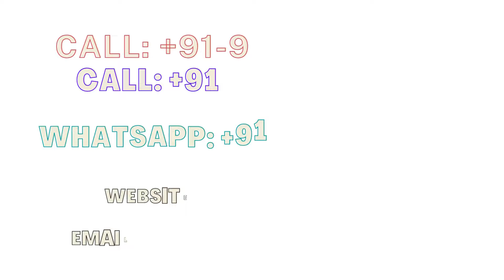Nashik Onion Price | July 08 2022 | pink onion | exporter & Domestic Quality Onion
Greeble Agro Export has been doing a Business of Export and wholesale trading of  perishable agricultural commodities like Tomato, G4 Green Chili, Green Lemons, Pomegranates, Grapes, Red Onion and Pink Onion etc. Our advance network of transportation will forward the cargo to any place in the world. We are committed to supply quality and fresh produce to our customers and enhance the customer satisfaction levels through continual improvement in our process and to become leader in the market. These products are packed, Precooled and then loaded in a refrigerated containers for Export it to Dubai, Qatar, Kuwait, Saudi, Malaysia, Singapore and other countries.